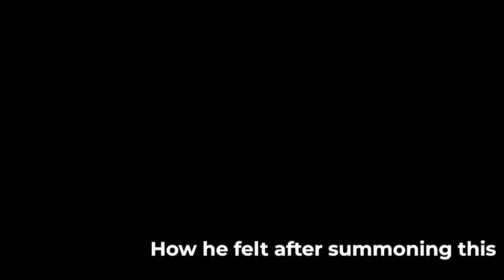When the Crook is getting Cooked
My First Master Duel Meme Video, Enjoy :D

Master Duel Funny Moment, Master Duel Pendulum, Master Duel FTK